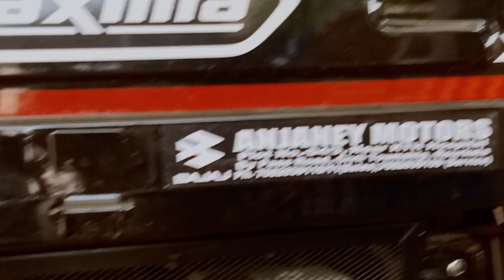December 22, 2023